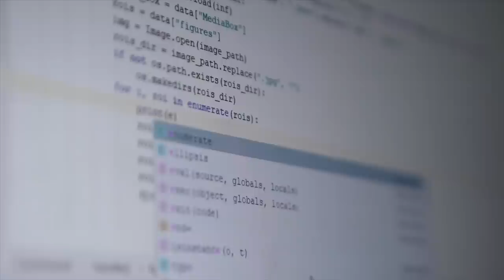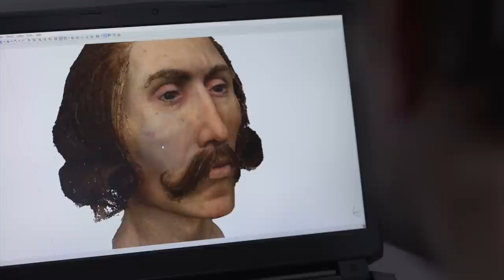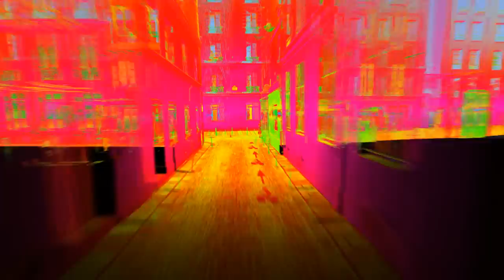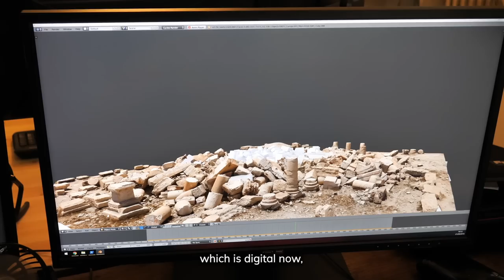Time Machine - A Common History for the Continent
Introduction video to the Time Machine giving insight into the development history of the project and its vision for the future.